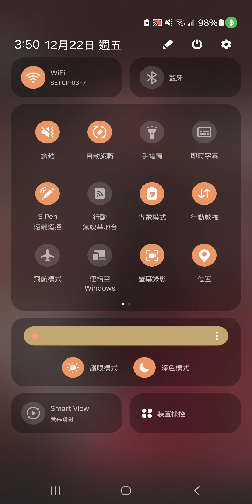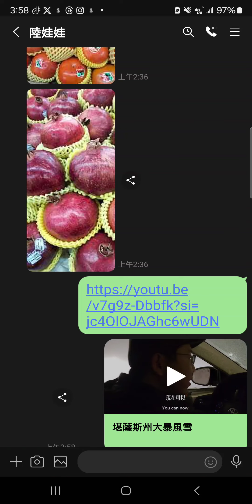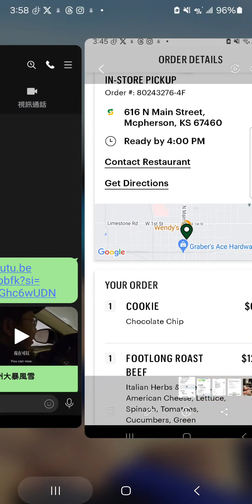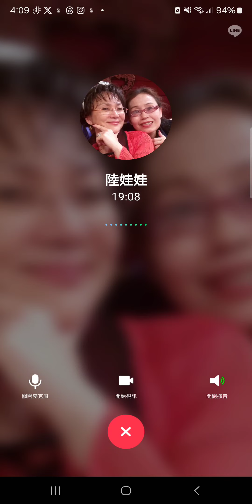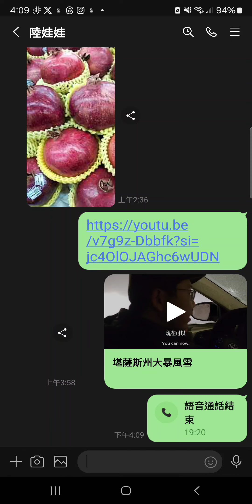老媽子流感了